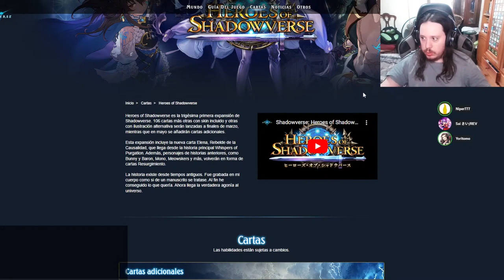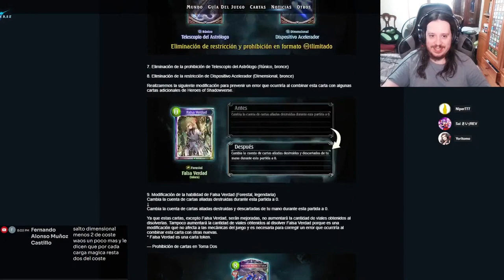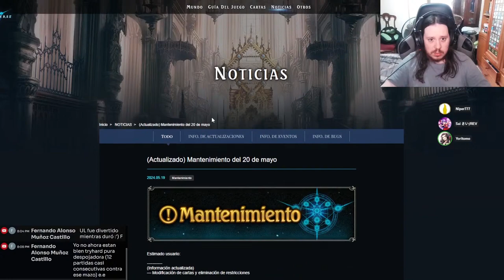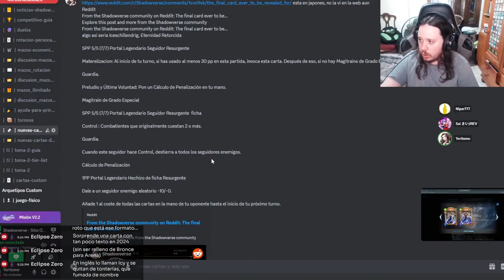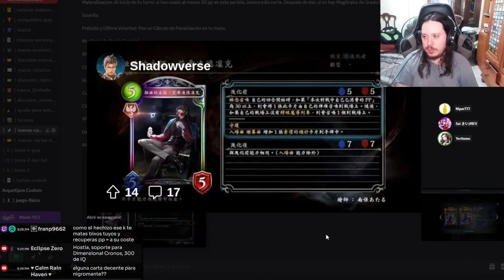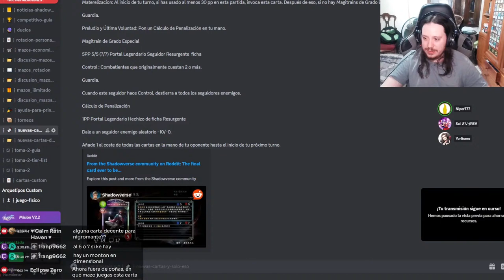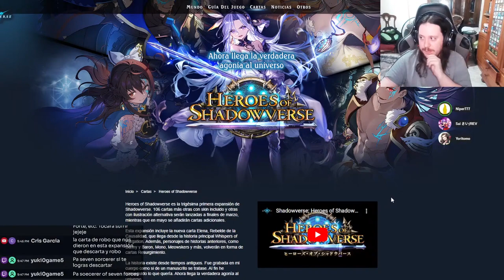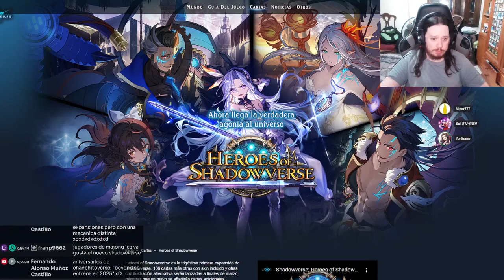Analisis de la última miniexpansión | Shadowverse en Español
La imagen de la portada la hizo Yoritomo y es brutal XD